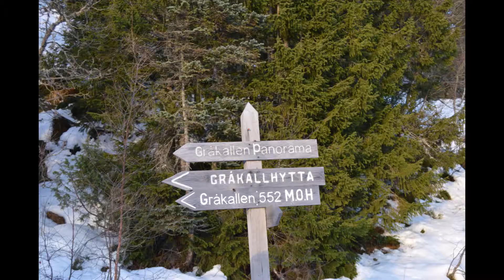A Winter Trip to Nature!🌤️ |Gråkallen Trondheim